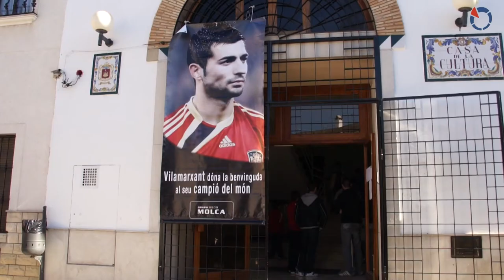Raúl Albiol 'Hijo Predilecto' de Vilamarxant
El futbolista internacional Raúl Albiol, vecino de Vilamarxant, ha asistido esta mañana a la entrega del Título de Hijo Predilecto en la mencionada localidad del Camp de Túria.